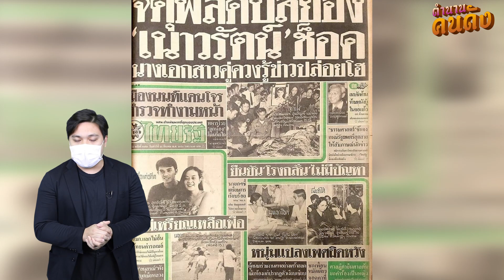"จตุพล ภูอภิรมย์" พระเอกที่โด่งดังเพราะ"สรพงศ์ ชาตรี" แต่โชคร้ายจากไปก่อนวัยอันควร ตำนานคนดัง EP134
ชีวิตของอาชีพนักแสดงนั้น เป็นอาชีพที่ไม่ได้มีดีแค่ความสมารถ แต่ต้องอาศัยโชคและจังหวะอยู่ไม่น้อย ดังเช่นนักแสดงมากฝีมือหลายคน ที่ทำเท่าไหร่ก็ไม่ดัง หรือบางคนอาภัพยิ่งกว่า ที่ต้องมาลาโลกไปในวันที่ยืนอยู่บนจุดสูงสุดของอาชีพนักแสดง ดังเช่นอดีตพระเอกรูปงาม "จตุพล ภูอภิรมย์ " ที่ดวงทำให้เขาได้มีโอกาสเฉิดฉาย และก็พรากเขาไปอย่างไม่ทันตั้งตัว